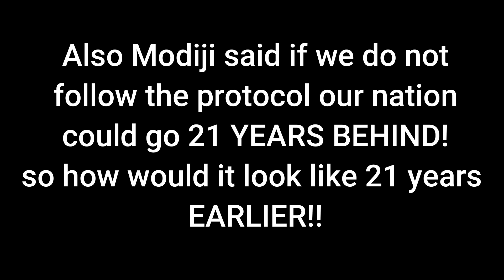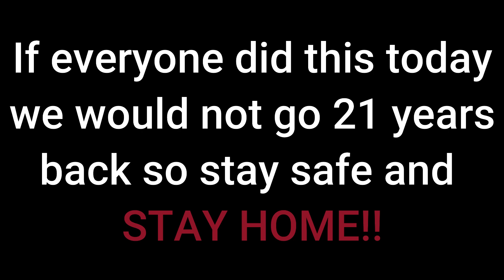Corona awareness how to not go 21 years back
Hello my dear guests so here's finally my corona video i request all of you to stay home or we go back to the future